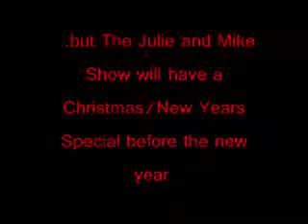Merry Christmas, Happy Holidays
Song is from *NSYNC and I just want to wish everyone a Merry Christmas and Happy Holidays.